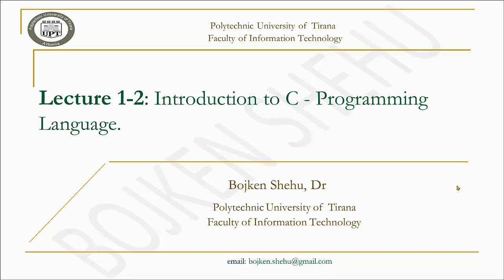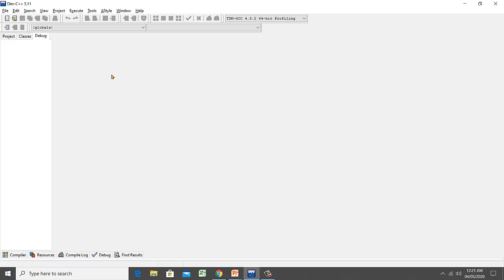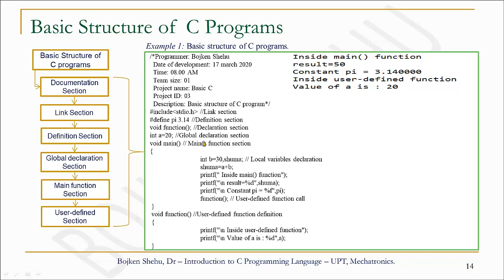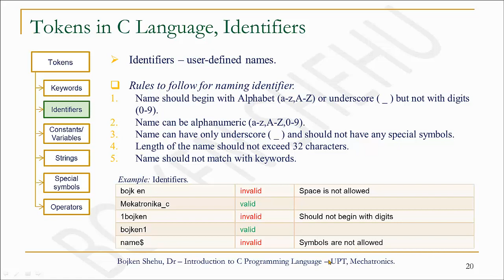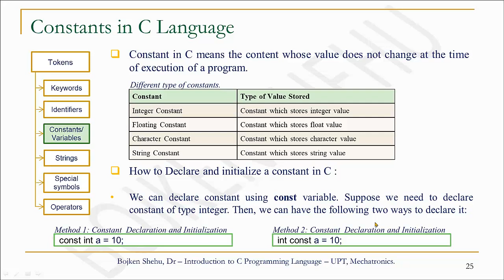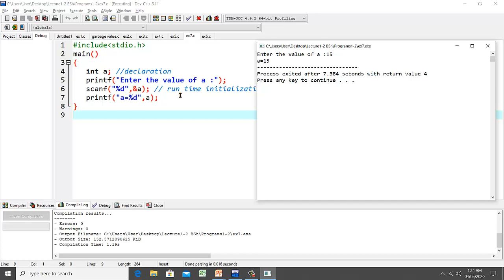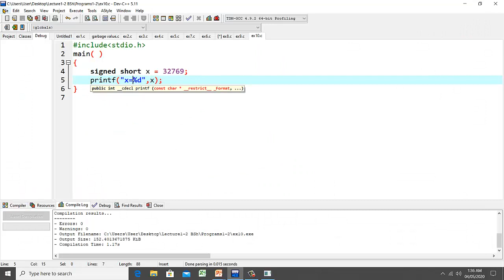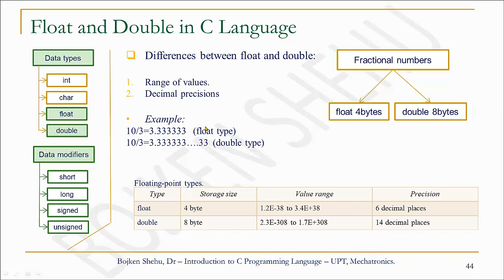Lecture 02 || Introduction to C Programming Language || Hyrje ne Gjuhen C || UPT.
Basic Structure of C Programs. Order of Executing C Programs. Tokens (Keywords, Identifiers, Variables/Constants, Special Symbols, Operators). Standard Input/Output Functions scanf( ) printf( ). Data Types and Modifiers.